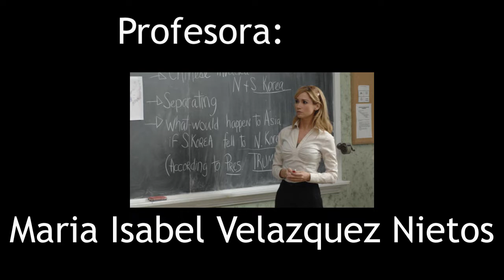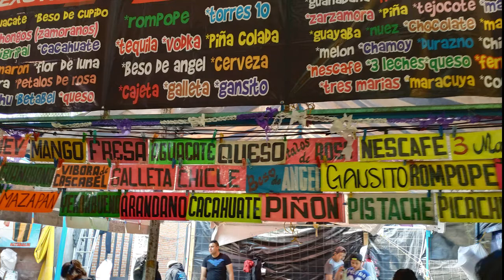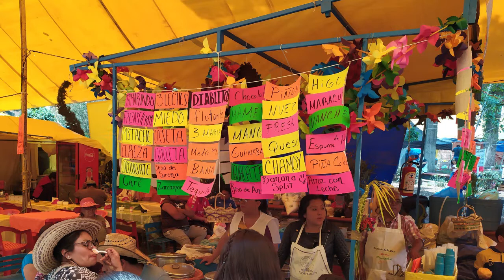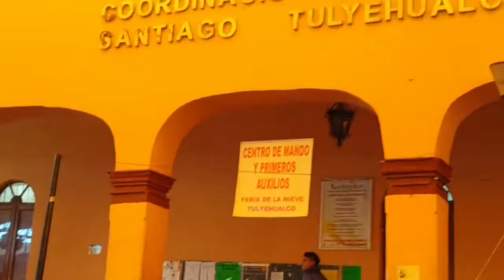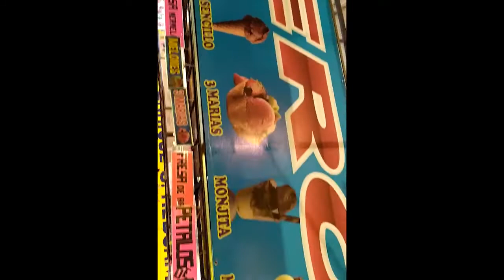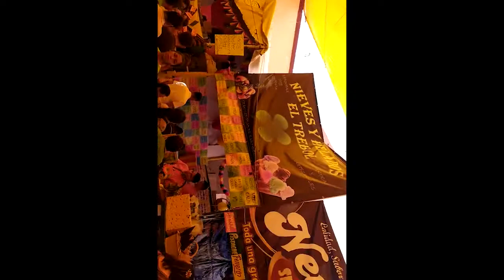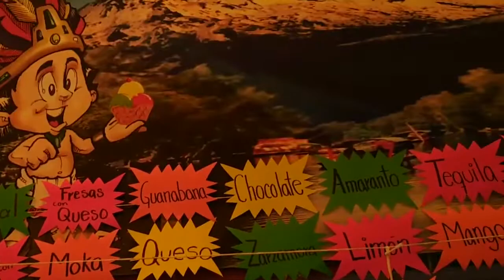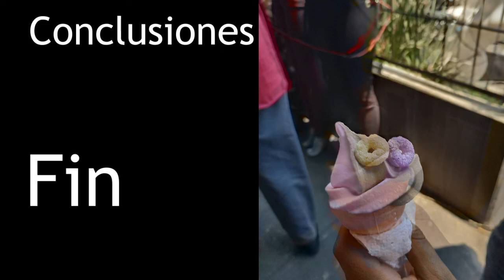Documental: Biodiversidad - Feria de la nieve 2019 CCH Oriente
La lagartija cósmica studios se complace en presentar el documental:
Biodiversidad Feria de la nieve Tulyehualco 2019
Durante 134 años esta feria ha deleitado a miles de personas con nieves y helados exquisitos, además de traer combinaciones inimaginables como: sabores medicinales, envinadas, enchiladas, con sabores del mar y frutales.